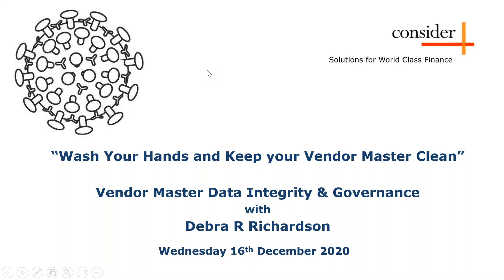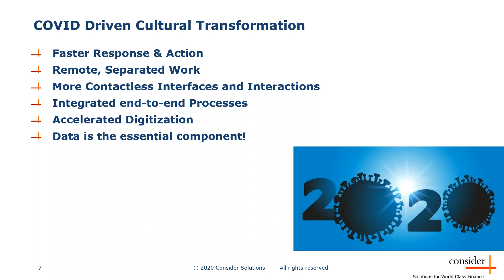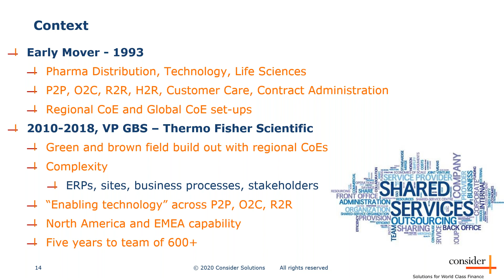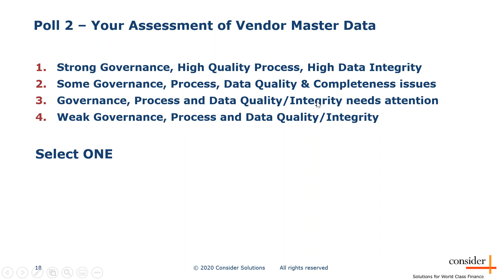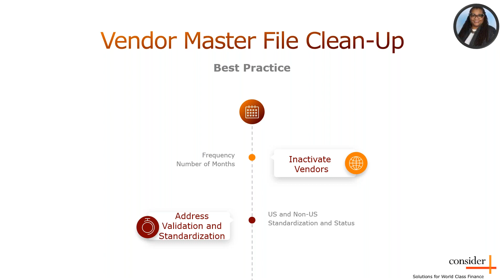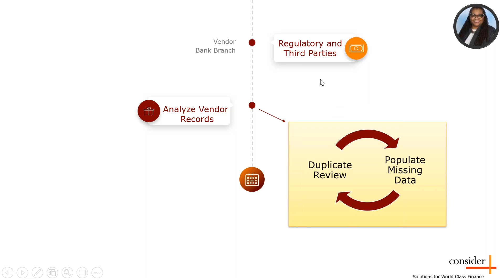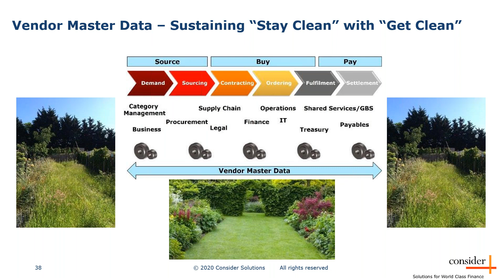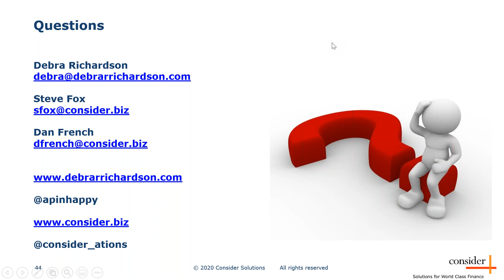Vendor Master Data Governance & Integrity 2021 Priorities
While data is a critical asset for any business, Master Data is the engine of efficiency and effectiveness. Master Data drives transactional processes and is at the core of the Shared Services or Global Business Services model.

Debra R Richardson has helped set up Shared Services functions for the $130bn behemoth that is Verizon, and others, and has focused her career on master data governance, especially Vendor Master Data.

Steve Fox has built and led a Global Business Services organization for a $26bn business and knows the power and risk associated with master data.

Together, they shared their experiences, observations and best practices.

You will gain insights into master data governance, management, integrity and continuous monitoring. You will also get access to some free of charge resources, and some tools of the trade.

Whether you are in Procurement, Finance, Shared Services, Data Management, Continuous Improvement or Accounts Payable, this is a session you won’t want to miss, with two experts in their field.